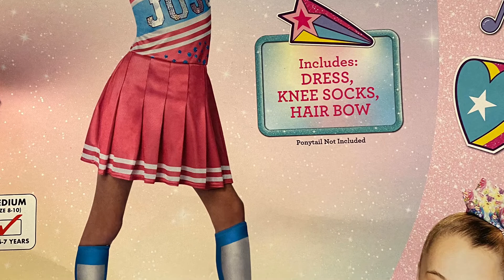Treats in Glam-Ma Trunk Happy Halloween 🎃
Take a look at what I did for Halloween